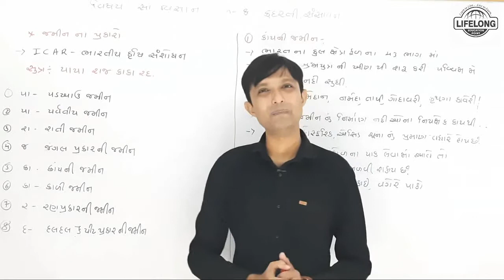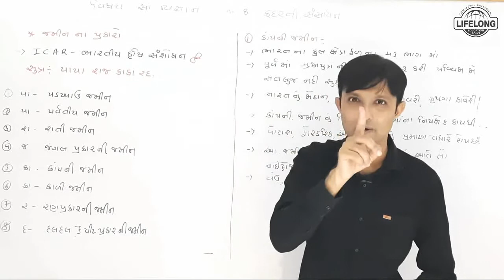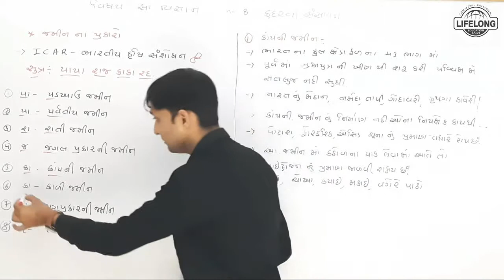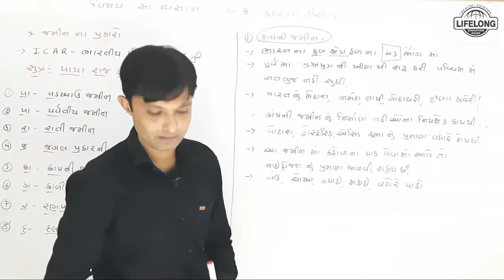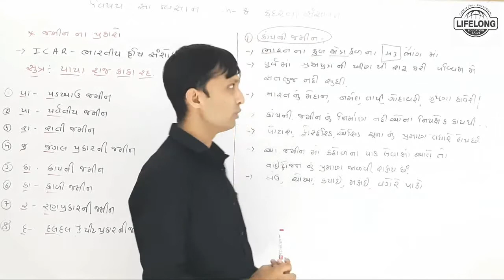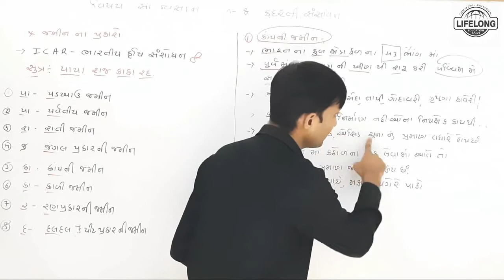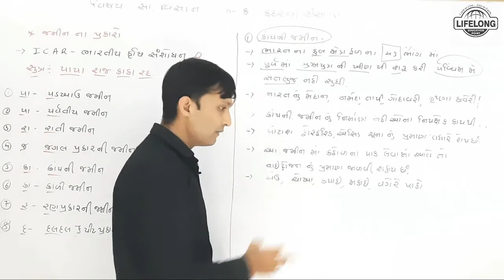Kudarati Sansadhano 04 |Jamin Na Prakar | 10th Social Science | Guj. Med.| Lifelong Education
Std : 10
Sub : S.S.
Ch : 8 : Kudarati Sansadhano
Topic : jamin na prakaro

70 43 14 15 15